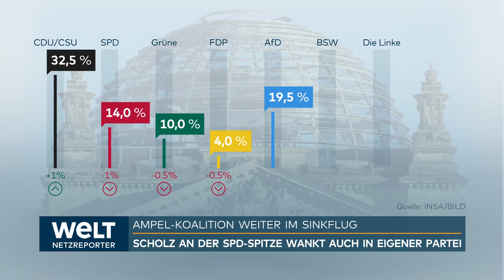MIGRATIONS-KRISE: Asyl-Gipfel zwischen Union und Ampel – Kontrollen an Deutschlands Grenzen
Über das weitere Vorgehen gegen die irreguläre Migration wollen am Nachmittag erneut Vertreter der Bundesregierung, der Länder und der Unionsfraktion im Bundestag beraten. Die CDU/CSU sagte ihre Teilnahme nach langem Zögern erst am Dienstagmorgen zu. Für die Union steht eine umfassende Zurückweisung von Geflüchteten an den deutschen Grenzen weiterhin im Zentrum - eine Forderung, die die Grünen bereits als "rechtswidrig" zurückwiesen.

Nach dem Messeranschlag von Solingen, den ein syrischer Geflüchtete verübt haben soll, hatte es vergangene Woche ein erstes Gespräch von Regierung, Union und Ländern zur Migrationspolitik gegeben. CDU-Chef Friedrich Merz hatte dabei feste Zusagen vor einem weiteren Gespräch verlangt. Dabei geht es insbesondere um die ausgeweitete Zurückweisung Geflüchteter an den deutschen Grenzen.

Am Montag ordnete Bundesinnenministerin Nancy Faeser (SPD) dann als Maßnahme gegen irreguläre Migration vorübergehende Grenzkontrollen an allen deutschen Landgrenzen an. Zudem sagte sie, die Bundesregierung habe ein Modell für die Zurückweisung von Geflüchteten an den Grenzen entwickelt, das über das bisherige Maß hinausgehe. Details wollte sie aber zunächst nicht nennen.

Das zweite Treffen von Vertretern der Unionsfraktion, der Bundesregierung und der Länder soll nun um 15.00 Uhr im Bundesinnenministerium beginnen. "Wir werden sehen, ob wir die gleiche Sichtweise haben und gemeinsam vorgehen können", sagte der Parlamentsgeschäftsführer der Unionsfraktion, Thorsten Frei (CDU), in Berlin vor dem Gespräch. Die Union drängt dabei auf "einen großen Wurf", dieser müsse "eine wirkliche Veränderung" bringen.

Frei führte nach eigenen Angaben seit Montag zwei Telefonate mit Faeser, die die Union dazu brachten, in die erneuten Gespräche zu gehen. Dabei ging es demnach vor allem um Zurückweisungen von Geflüchteten und entsprechende Vorschläge der Bundesregierung.

Frei fordert die "Zurückweisung derer, die aus anderen EU-Staaten kommen und an der Grenze um Asyl bitten". Dies wäre eine radikale Abkehr von der bisherigen Praxis: Bislang werden Asylsuchende von der Grenze in Aufnahmelager im Gebiet der Bundesrepublik gebracht; erst dort wird dann geprüft, ob ein anderes EU-Land nach den so genannten Dublin-Regeln für das Asylgesuch zuständig ist.

Frei räumte ein, dass die Rechtslage in der Frage der Zurückweisungen an den Grenzen "nicht völlig klar" sei. Dies bedeute im Umkehrschluss aber nicht, dass man an den Grenzen von vornherein nicht zurückweisen könne.

Die Grünen-Innenexpertin Irene Mihalic bezeichnete solche umfassenden Zurückweisungen bereits als "rechtswidrig". Dies "würde nicht nur gegen nationales Recht verstoßen, sondern auch gegen Europarecht", sagte sie in der ARD. "Sehr skeptisch" zeigte sich im Deutschlandfunk ebenfalls Grünen-Chef Omid Nouripour.

Die konkreten Vorschläge Faeser zu den Zurückweisungen kannte Nouripour nicht: "Wir sind da alle sehr gespannt", betonte er. Seine Partei sei bereit "alles zu diskutieren, was rechtens, machbar und wirksam ist".

"Irritiert" darüber, dass Nouripour die Pläne Faesers nicht kenne, zeigte sich Frei. Dies werfe die Frage auf, inwieweit ihr Zurückweisungs-Modell in der Ampel-Koalition abgestimmt sei. Der CDU-Politiker bot der Bundesregierung zugleich an, die anvisierten Änderungen für eine schärfere Migrationspolitik im Schnellverfahren durch den Bundestag zu bringen. Eine Reform könnte bereits am 27. September auch im Bundesrat verabschiedet werden "und dann Gesetzeskraft haben".

Scharfe Kritik kommt derweil von der Linken: "Union, SPD und FDP liefern sich ein Wettrennen mit der AfD bei Maßnahmen zur Abschottung", sagte Linken-Chefin Janine Wissler der Nachrichtenagentur AFP. "Es ist ein Wettbewerb der Schäbigkeit."